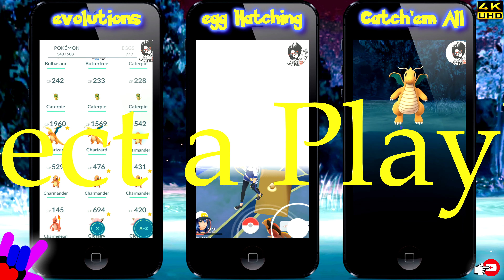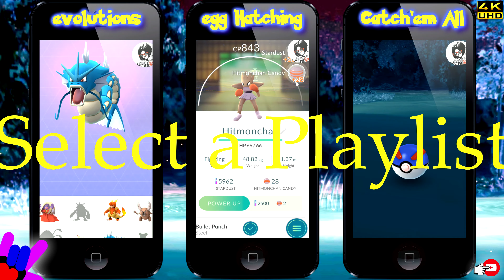Pokemon GO guide - WORLDS Best POKESTOPS SPOT in Miami FL - Best Poke stops - EP #2 - @Fabu Rocks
Pokemon GO guide - WORLDS Best POKESTOPS SPOT in Miami FL - Best Poke stops - EP #2.

Hit "LIKE" for MORE "Pokémon GO" videos.

 ❤️  ❤️  ❤️  Fabu Rocks  ❤️  ❤️  ❤️

Find pictures, updates, and more about me:
❤️ Google Plus:

Video Music: Pokémon GO game music

Pokémon GO is an augmented-reality game based on the Pokémon series developered by Niantic and Distributed by Nintendo.
Game  Pokémon GO - 2016 (YouTube Gaming)
Category  Gaming